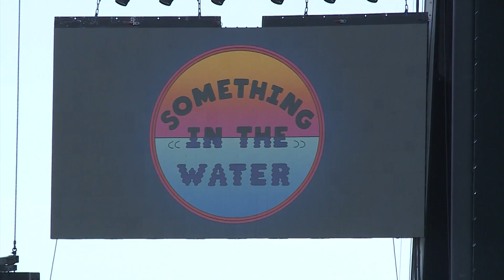R&B legend Coko Gamble promises to deliver at Something in the Water 2023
Sisters with Voices lead singer Coko Gamble and her R&B group are ready to perform for this weekend's Something in the Water festival.